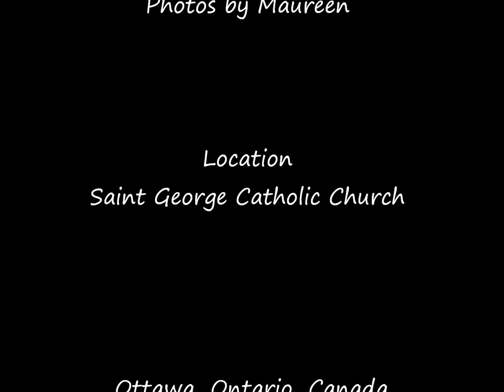Dwelling Place by John Foley - Saint Louis Jesuits - with lyrics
Dwelling Place -  by John Foley - lyrics

1...I fall on my knees to the Father of Jesus,
The Lord who has shown us the Glory of God. ( to verse 2)

2...May he in His love give us strength for our living
The strength of His Spirit the Glory of God.

Refrain
May Christ find a dwelling place of faith in our hearts.
May our lives be rooted in love, Rooted in love.

3...May grace and peace be yours in God our Father
and in His Son ( to refrain)

4...I fall on my knees to the Father of Jesus,
The Lord who has shown us the Glory of God ( to refrain)